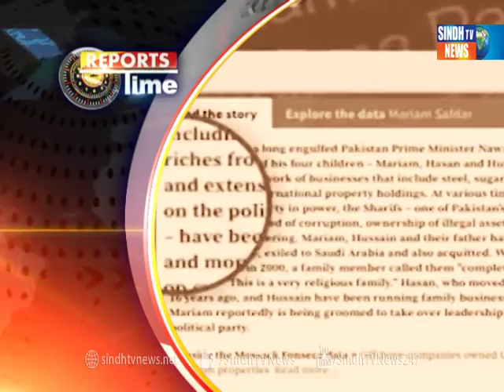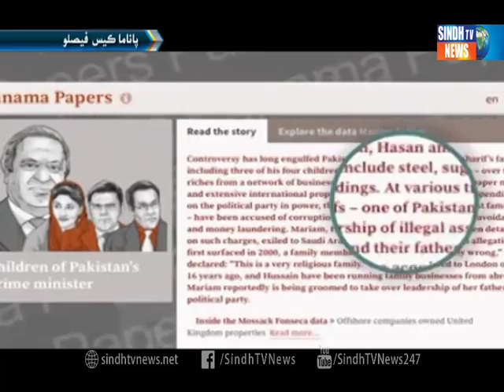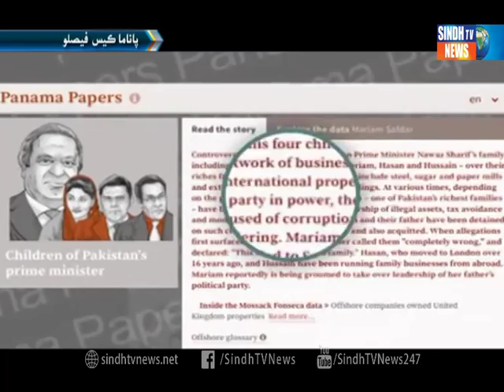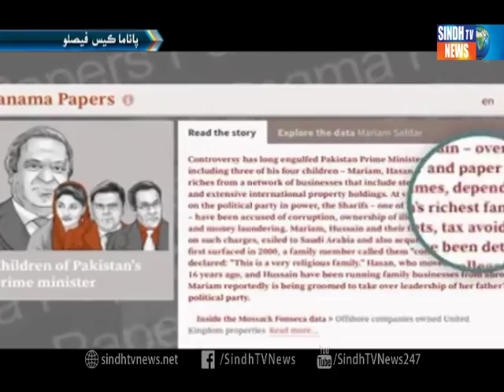Panama Papers Verdict Report - Sindh TV News